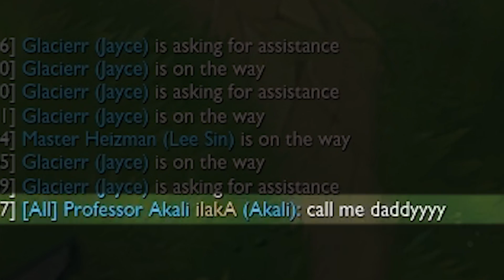3 BEST ONE-TRICKS WORLD VS. 5 DIAMOND PLAYERS (3v5) Ft. Professor Akali, Zwag - League of Legends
THREE CHALLENGER ONE-TRICKS VS. FIVE DIAMOND ONE-TRICKS ** YOU WON'T BELIEVE WHO WINS!! SEASON 9 CHALLENGER VS DIAMOND GAMEPLAY! - League of Legends

►ULTIMATE SEASON 8 GAREN GUIDE!
►NEW STREAM SCHEDULE!